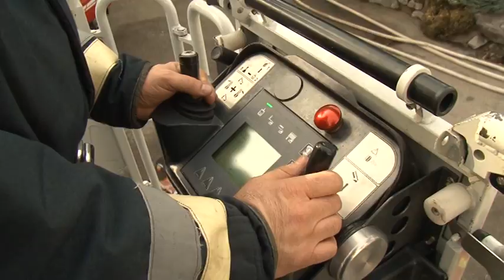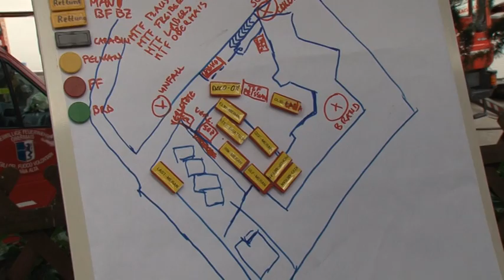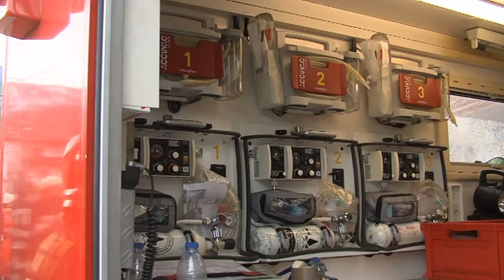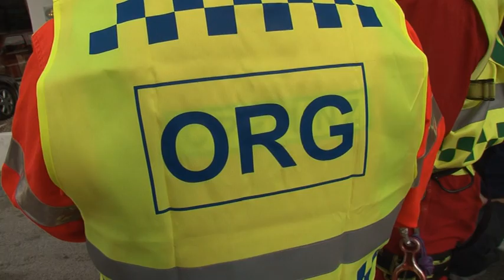Großübung FF Prissian001.mpg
Großübung am Samstag, 5. Februar 2011, in Prissian.
Zu einer der größten, wenn nicht zur größten Zivilschutzübung in diesem Jahr hat die Freiwillige Feuerwehr Prissian am Samstag, 5. Februar 2011, nach Prissian geladen. Gegen 14.20 Uhr wurde Alarm geschlagen. Angenommen wurde ein Gefahrgutunfall in Zusammenhang mit Chlor im Keller des Hotels „Tirolensis" in Prissian. Herausforderungen waren unter anderem das Absperren des Gefahrenbereichs, die Platzierung der fast 60 Einsatzfahrzeuge, die Rettung der Patienten, vor allem jener aus dem Bereich, in dem sich eine Chlorgaswolke aufgrund der Verbindung von Chlor und Salzsäure entwickelt hatte.  Zugleich wurde angenommen, dass im Zufahrtsbereich des Hotels ein Pkw bei einem Rückfahrmanöver über eine Mauer stürzte und dabei eine Gasleitung beschädigte. Gut 250 Einsatzkräfte von 15 Freiwilligen Feuerwehren, die Berufsfeuerwehr Bozen, die Landesnotrufzentrale 118/115, Weißes und Rotes Kreuz, Landesflugrettung, Carabinieri und die AVS-Bergrettung Lana wirkten bei der Großübung mit. Insgesamt galt es über 20 „Leicht- bis Schwerverletzte", vorwiegend mit Verätzungen sowie Atembeschwerden, fachgerecht zu versorgen. Landeshauptmann Luis Durnwalder, Bürgermeister Urban Mair, Altbürgermeister Thomas Knoll sowie Vizepräsident Jakob Pichler, Bezirksfeuerwehrinspektor Max Pollinger und Abschnittsinspektor Erhard Zuech vom Bezirksfeuerwehrverband von Meran machten sich ein Bild vom nicht alltäglichen Szenario. Die SELGAS war mit Präsident Konrad Piazza und einem Techniker vertreten. Die Gruppe Lana im Betreuungszug des Weißen Kreuzes im Südtiroler Zivilschutz sorgte nach der Übung für das leibliche Wohl der Einsatzkräfte. Der Familie Oberrauch, die die Kosten für die Lebensmittel und Getränke übernommen hat, gilt ein großes Vergelt´s Gott.